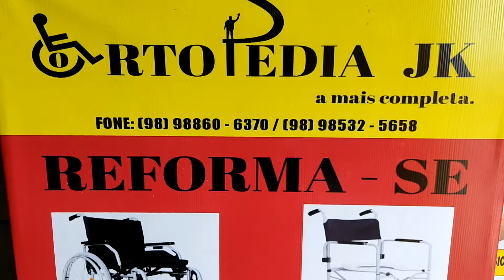ORTOPEDIA JK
Especialista em vendas e concertos de cadeiras de rodas em São Luis,Ma